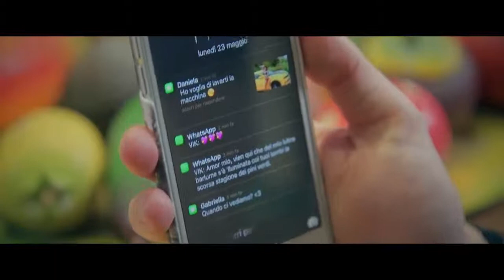iPantellas! IO VS GLI ALTRI - Le Differenze - iPantellas